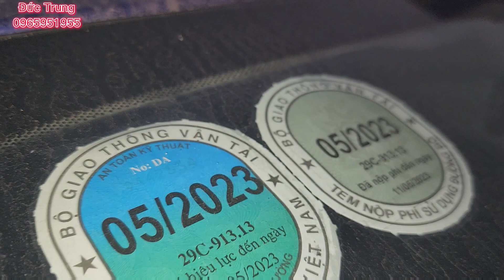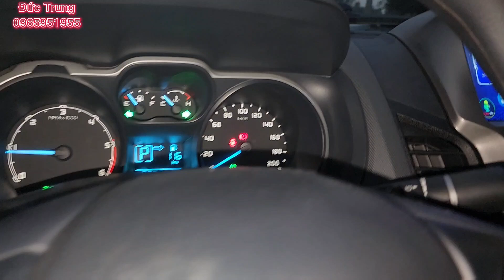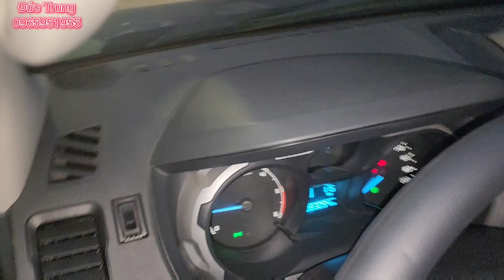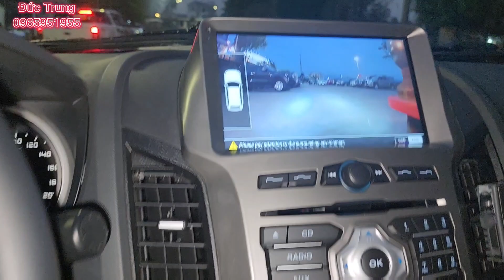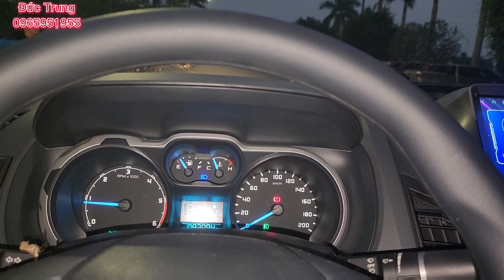Bán tải Ford Ranger XLS 2016 at 2x4. Đại chất giá rẻ.